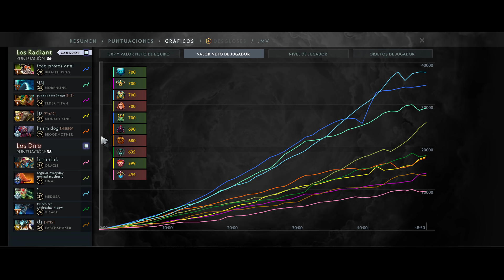😱AFINA AL PROHIBIDO ANTES DEL "BEASTCOAST vs ALLIANCE"! RAMZES LE DEJA HC A K1 HECTOR! | TI10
K1 HECTOR AFINA AL PROHIBIDO ANTES DE LAS LB´s